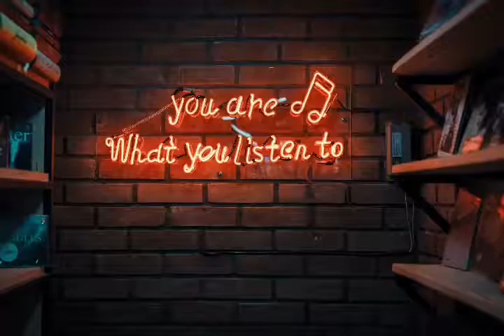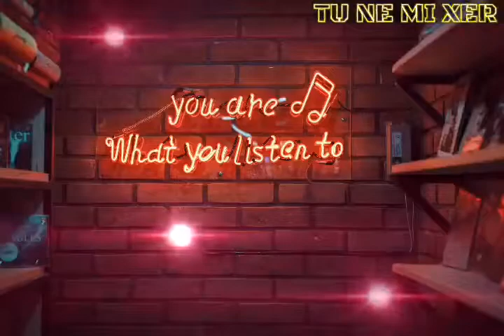Vibe With Me - Joakim Karud (NoCopyrightMusic)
Hi everyone all songs uploaded on this channel is free and has no copyright issues, you can use this song on your content and download it if you want. just give proper credits to the artist thank you 😁